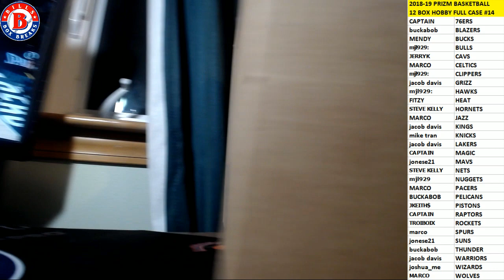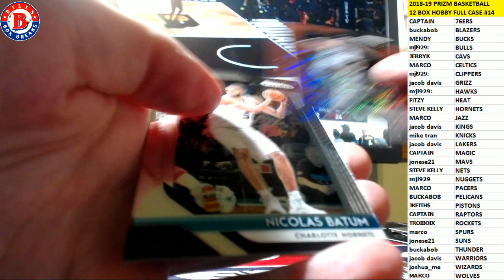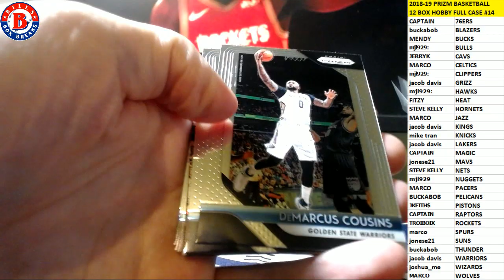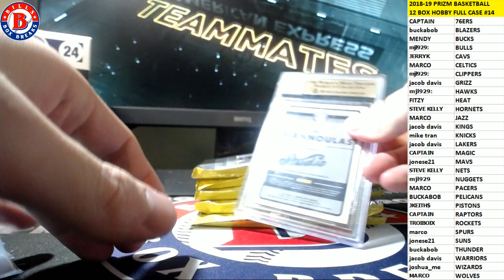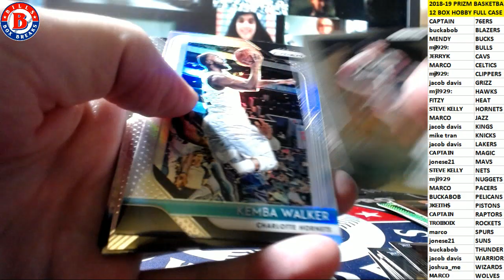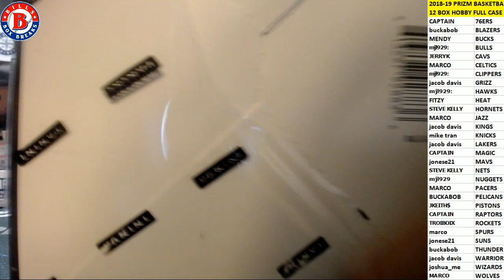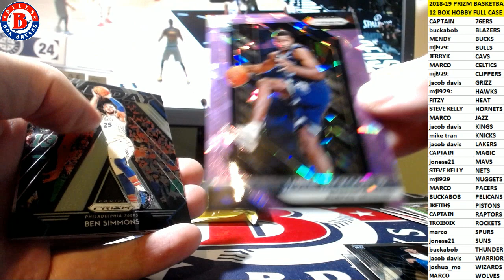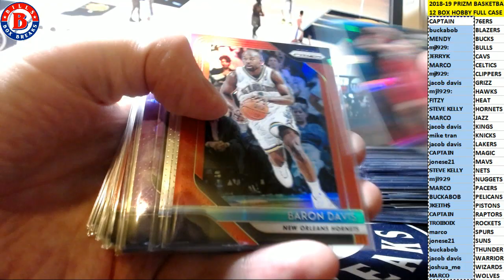2018 19 PRIZM BASKETBALL HOBBY FULL CASE #14